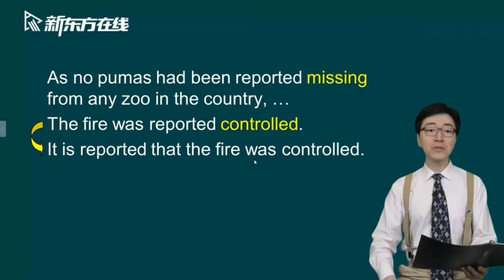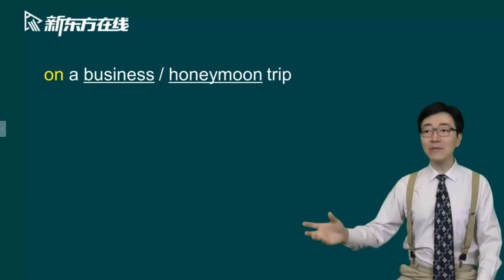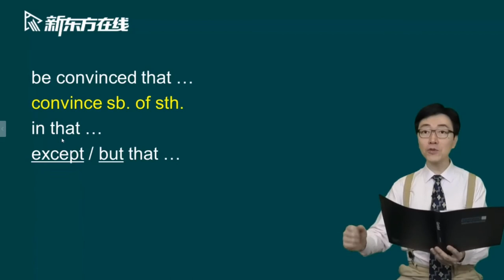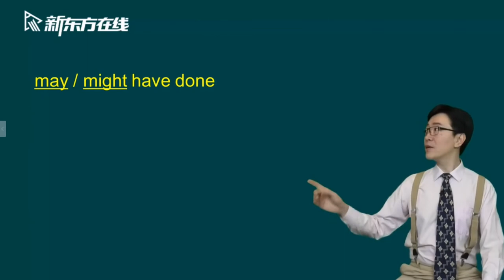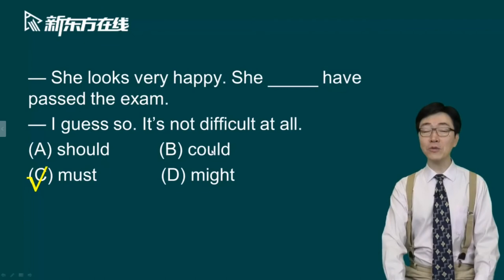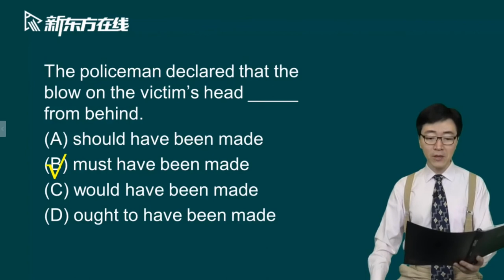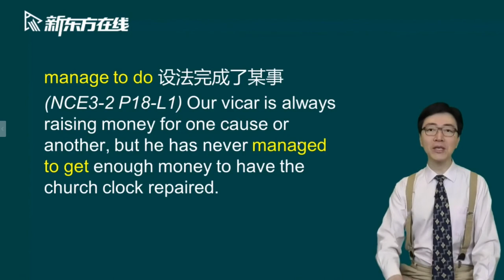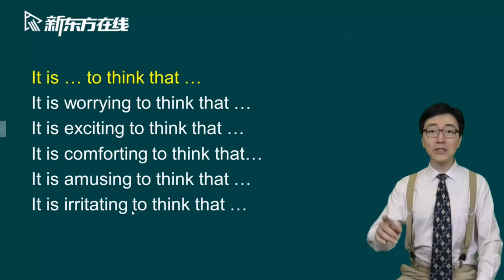新概念三lesson1课文讲解4